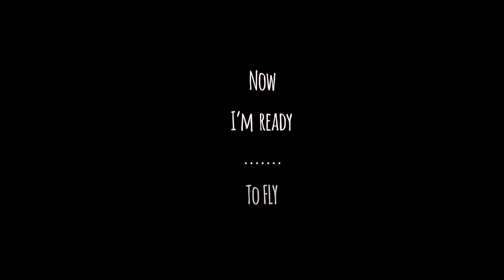Paragliding with Ian Veneracion Vlog